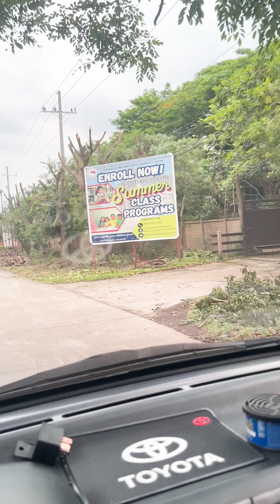Malayong School daw